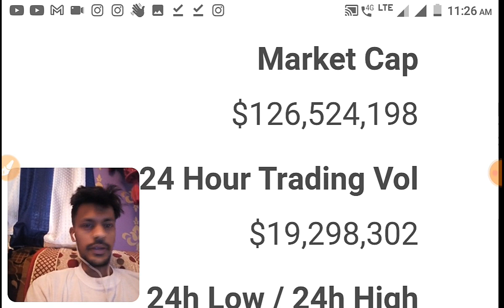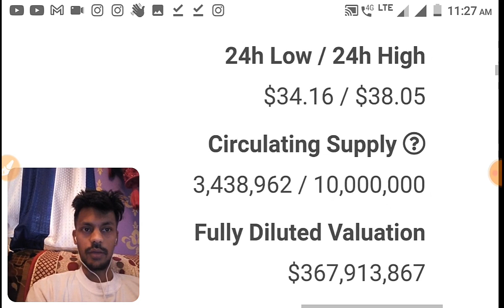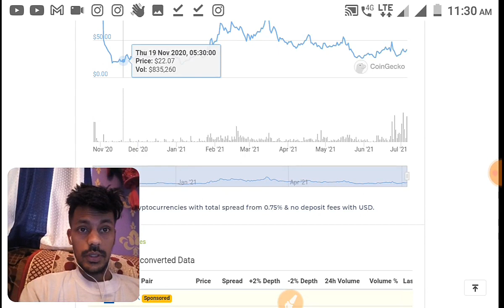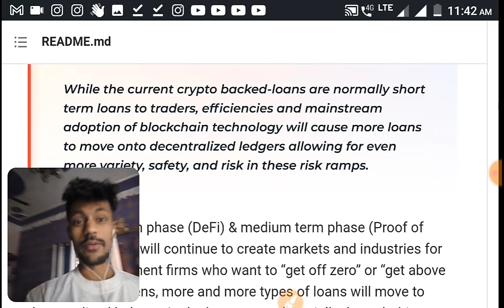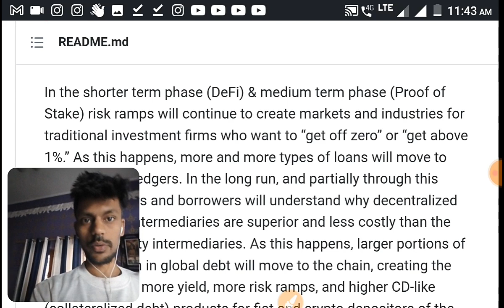Coinbase New Listings Bond Token | Bond Price Prediction 2021 | Latest Bond Crypto News Today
hey guys in this video i will explain you about the binance new listing bond token and bond price prediction 2021 . This is some Latest bond crypto news today from my side and if you guys like the video and want more bond coin related and any other coin related videos make sure to subscribe the channel and press the bell icon for the latest updates.

Barnbridge bond coin price prediction and latest news and updates .

In this video I am talk about bond how it work risk free smart contract they provided to customers and also provide  price prediction update .